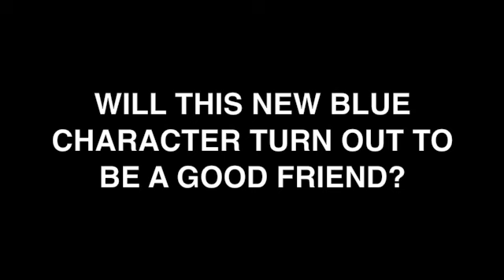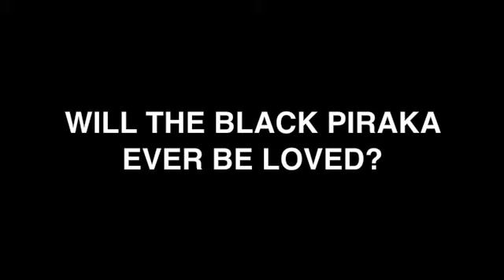Jaller Goes to Los Angeles: Part 2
The story continues as Jaller arrives in LA and Axon and Hewkii begin to miss his presence.